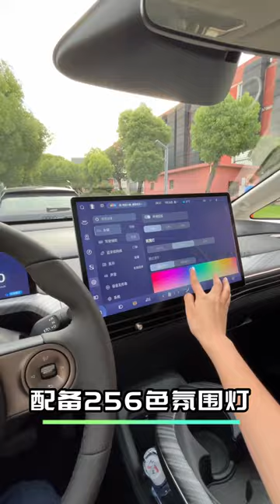2024 WULING BAOJUN CLOUD / YUNDUO EV Electric Interior Practicality in China, Mobil Listrik Tiongkok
Baojun Cloud EV specification:
Overall dimension(mm): Length: 4295 Width: 1850 Height: 1652
Fuel Type: Pure electric
Maximum speed (km/h): 150
Total mass(kg): 1885, 2010, 2070
Kerb weight(kg): 1495, 1575, 1595, 1615, 1635, 1 665
Number of axes: 2
Wheelbase (mm): 2700
Minimum ground clearance (full load) (mm): 133
Tire specifications: 215/60 R17,  215/55 R18
Rated passenger capacity  (number of seats): 5
Track (front/rear) mm: Front track: 1600 Rear track: 1586
Approach/departure angle (degrees): 20/28
Front overhang/rear overhang (mm): 755/840
Electric motor model:  TZ180XS2A0
Electric motor enterprises: Zhuhai Enpower Electric Co., Ltd
Power Hp (kW): 134 (100) torque 200 Nm
 - The battery is lithium iron phosphate supplied by Liuzhou Huating New Energy Technology Co., Ltd, Battery capacity 37.9 kWh cruising range 360 km CLTC, capacity 50.6 kWh cruising range 460 km CLTC,  and capacity 56.8 kWh cruising range 505 km CLTC,

The product is a new energy vehicle, the new energy type is pure electric, the type of energy storage device for electric vehicles: lithium iron phosphate battery, the energy storage device assembly manufacturer: Liuzhou Huating New Energy Technology Co., Ltd., the energy storage device single manufacturer: Ruipulanjun Energy Co., Ltd., the peak power of the drive motor: 100kW.ABS model/manufacturer: RedESC5/SAIC Lianchuang Intelligent Network Technology (Jiangsu) Co., Ltd., ESP9/Bosch Automotive Parts (Suzhou) Co., Ltd., ESP9/ Bosch Automotive Parts (Chengdu) Co., Ltd. Optional: no 360 panoramic image system (front camera, exterior mirror camera), no front upper combination light; Another type: front and lower combination lights (headlamps, front position lights, front turn signals), rear combination lights (halogen turn signals, halogen brake lights, non-penetrating rear position lights).